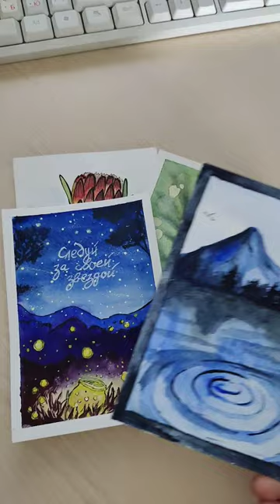Открытки. Акварель.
Открытки